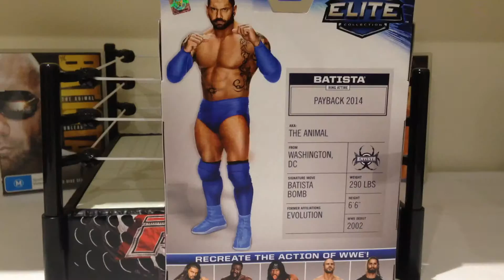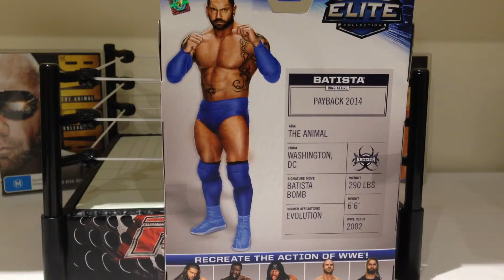WWE Mattel Batista elite evolution "Bluetista" wrestling figure and James Bond 007 Spectre review